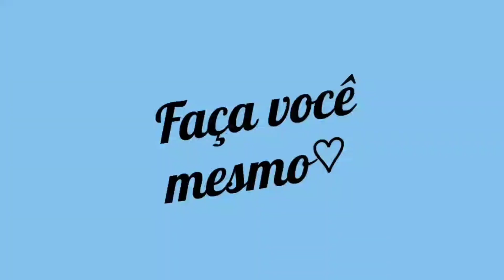Diy como decorar seu quarto com palitos de churrasco!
Vim dar duas dicas de decoração hoje pra você que quer decorar seu cantinho mais ainda não sabe como, são dicas fáceis de fazer, super económicas e ficam lindas!

Palitos de churrasco ou algodão doce;
Cola quente;
Tintas para artesanato;
E.v.a;
Alicate;
Pincel.

Canal do meu parceiro, inscrevam-se (Jefin GaMePLAyS)

Não se esqueça de:
•Se inscrever

Abraços 💜